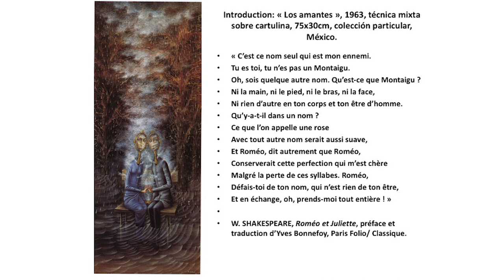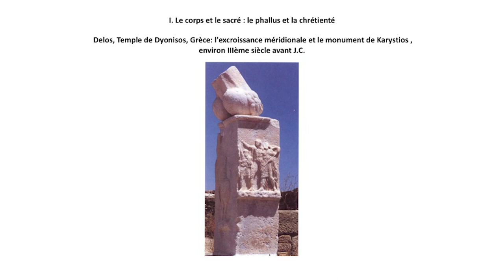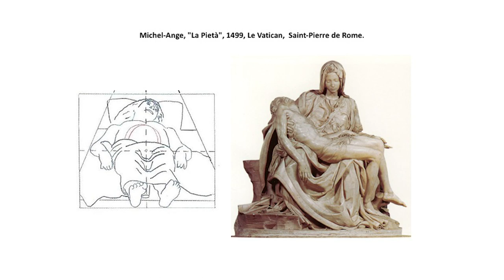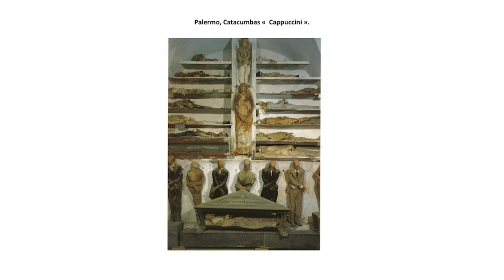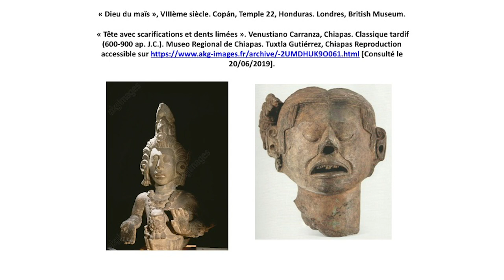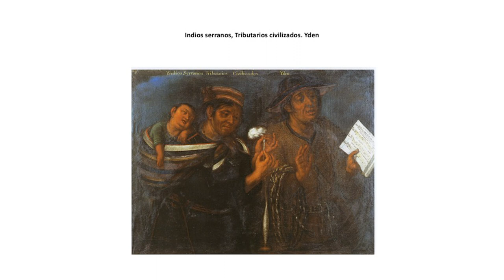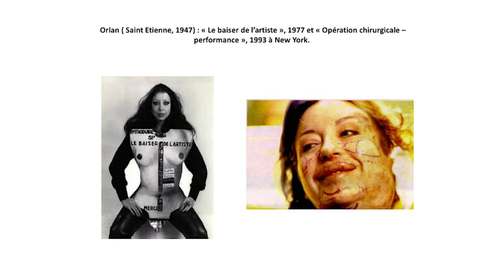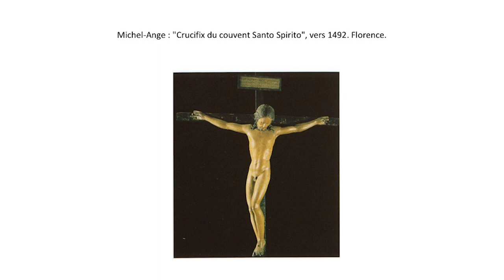La politique et le corps dans l’Histoire de l’art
Qu’on l’exalte ou qu’on le nie, le corps est le réceptacle de questionnements politiques liés, entre autres, aux thèmes de l’identité (reconnue ou anéantie), du rapport de l’Homme à la religion, du rôle sexuel des individus ou de l’assujettissement de la personne aux canons esthétiques. Juan Carlos Baeza Soto, maître de conférences de civilisation hispanique analysera, par des exemples concrets extraits de l’histoire de l’art du monde ancien et contemporain, le rapport de l’Homme au monde grâce à ce point de contact que représente le corps, à mi-chemin entre l’intériorité du sujet et l’extériorité de la vie publique et religieuse.